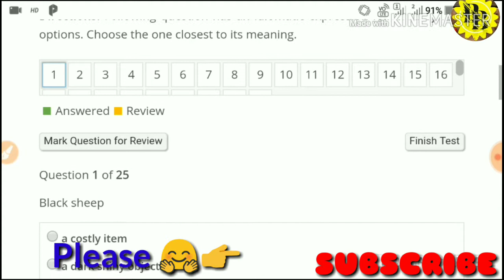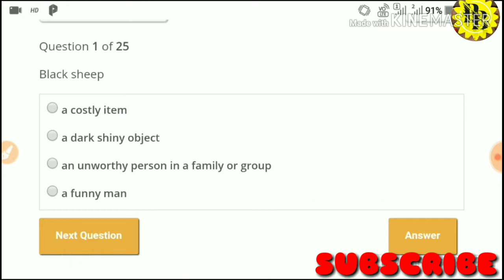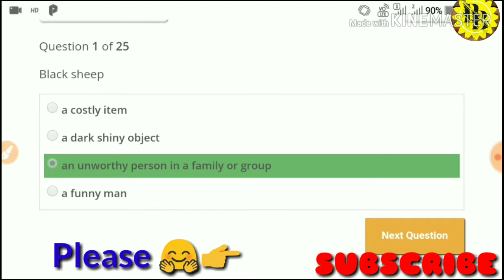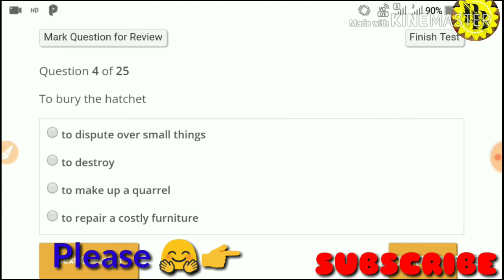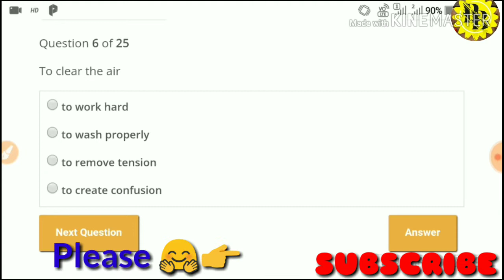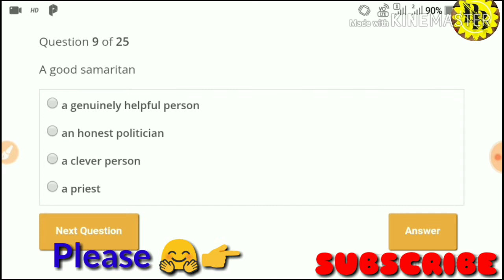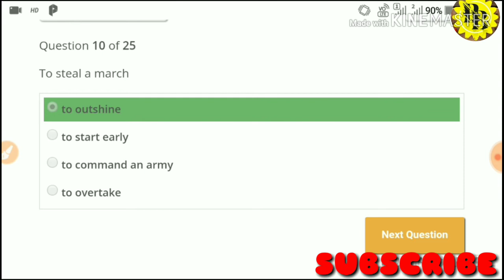IDIOMS AND PHRASES || WITH HINDI EXPLANATION || FOR ALL COMPETITIVE EXAMS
Hi Friends,
Watch the video till the end

"IDIOMS AND PHRASES WITH HINDI EXPLANATION FOR ALL COMPETITIVE EXAMS " 2019

@Information BB